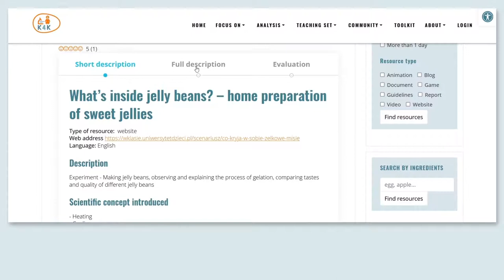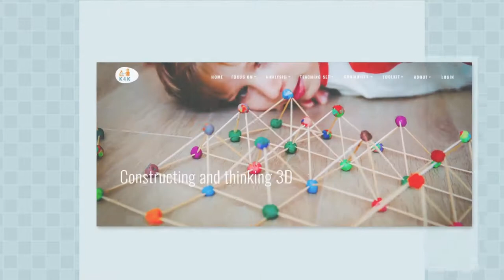KitchenLab4Kids is baked!